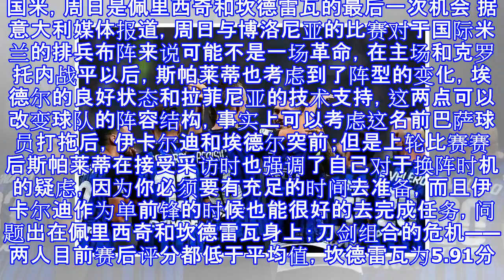国米，周日是佩里西奇和坎德雷瓦的最后一次机会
国米，周日是佩里西奇和坎德雷瓦的最后一次机会 据意大利媒体报道，周日与博洛尼亚的比赛对于国际米兰的排兵布阵来说可能不是一场革命，在主场和克罗托内战平以后，斯帕莱蒂也考虑到了阵型的变化，埃德尔的良好状态和拉菲尼亚的技术支持，这两点可以改变球队的阵容结构，事实上可以考虑这名前巴萨球员打拖后，伊卡尔迪和埃德尔突前；但是上轮比赛赛后斯帕莱蒂在接受采访时也强调了自己对于换阵时机的疑虑，因为你必须要有充足的时间去准备，而且伊卡尔迪作为单前锋的时候也能很好的去完成任务，问题出在佩里西奇和坎德雷瓦身上；刀剑组合的危机——两人目前赛后评分都低于平均值，坎德雷瓦为5.91分、佩里西奇为5.93分，尤其是对于后者而...